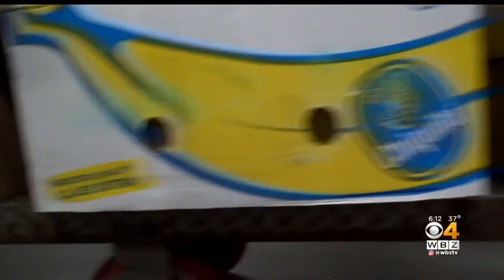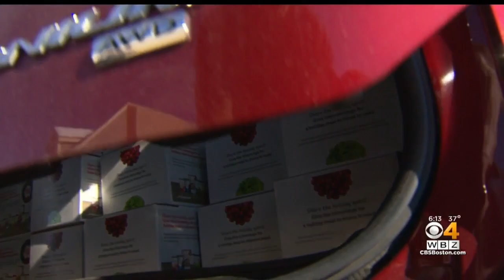Accidental Food Bank Feeds Thousands On North Shore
A food bank that feeds thousands of people on the North Shore was started by two men by accident. WBZ-TV's Liam Martin reports.